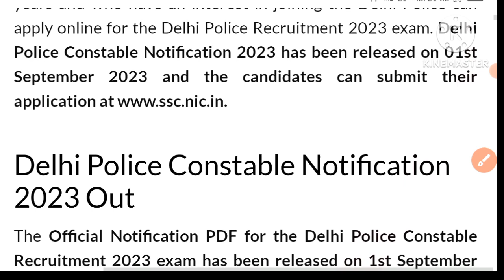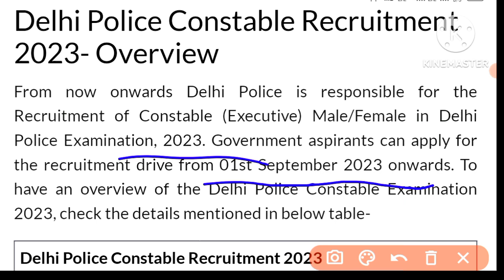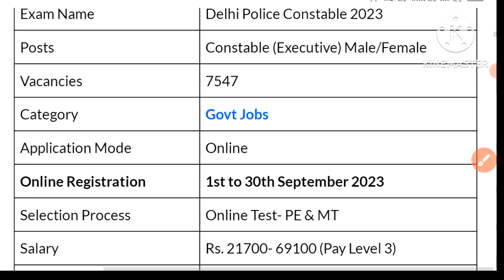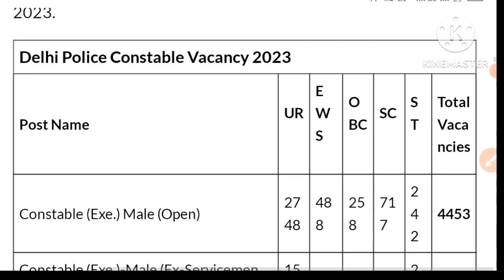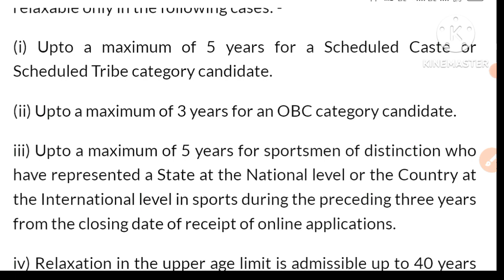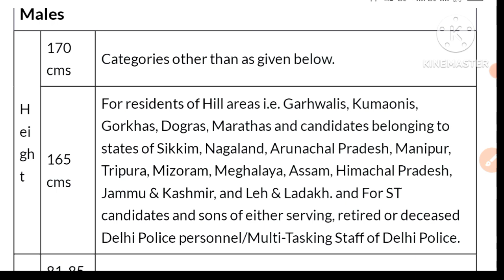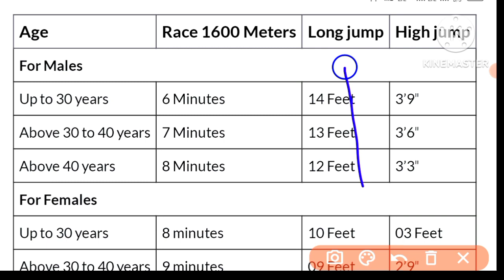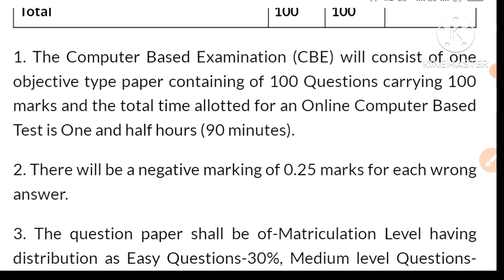DELHI POLICE RECRUITMENT 2023 ! Age Criteria Salection process Salary ! सही और सटीक जानकारी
🌍🌍Hayer mathematics🌎🌎
❤️❤️competitive maths❤️❤️
🌷🌷short tricks🌷🌷
🥀🥀University Exam 🌺🌺
🌹🌹IAS 💐Ips 🌷🌷

IAS aspirant 👏
maths world 🌎
IPS motivations🎇
video